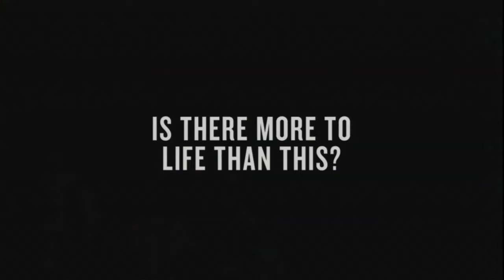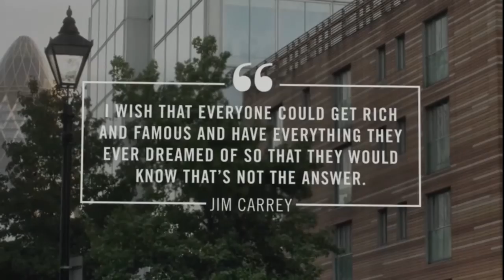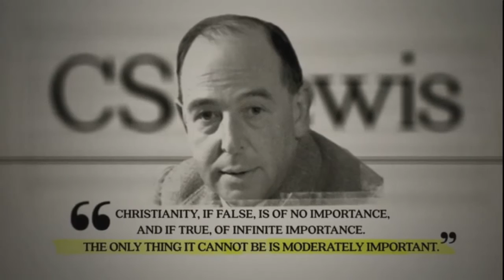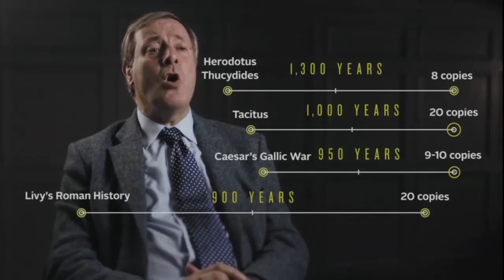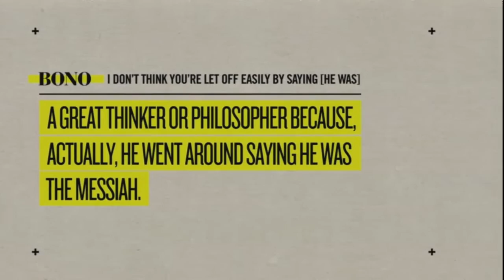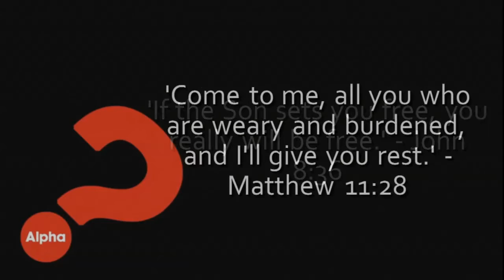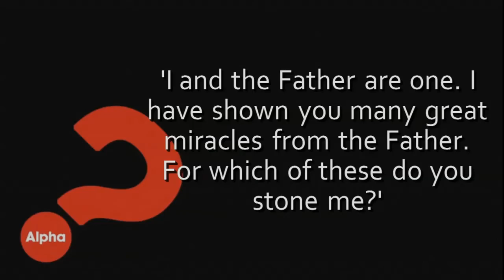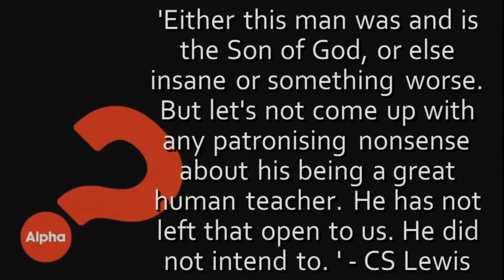Who is Jesus? (Alpha session 1)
Where do you go when you have big life questions? Alpha is a series of interactive sessions to explore the Christian Faith.  You are invited to join us on Sundays at 8:30am or 10:30am or watch along to explore at your own pace.

In our 1st session we cover the big questions, Is there more to life than this? and Who is Jesus?